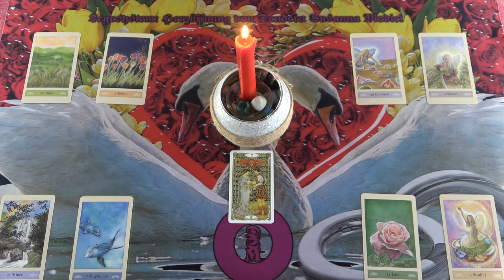Szívnyitás - Szerelmi jóslás